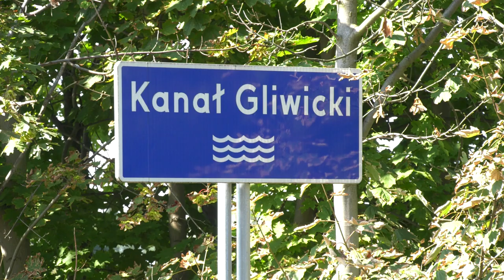Kolejne śnięte ryby w Kanale Gliwickim 11.09.2023